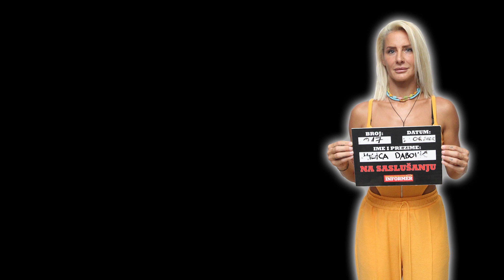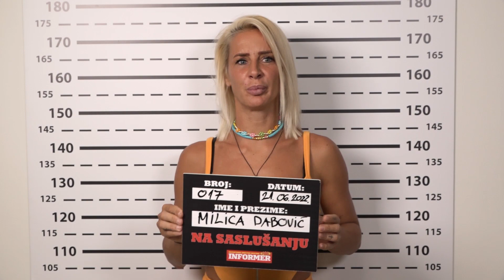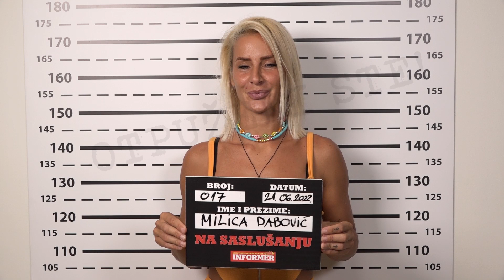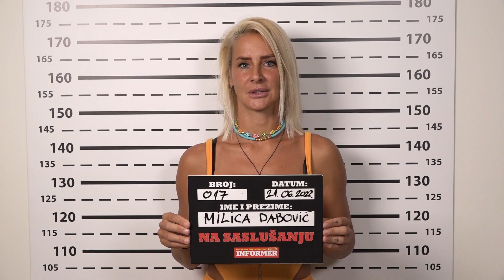Milica progovorila o zlostavljanju Nađe, pa spomenula Bokija Perića